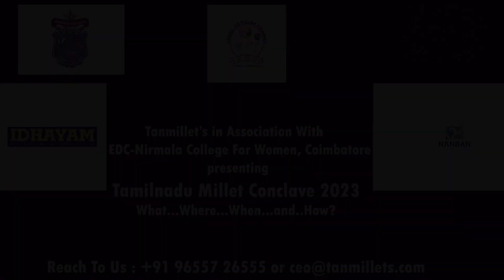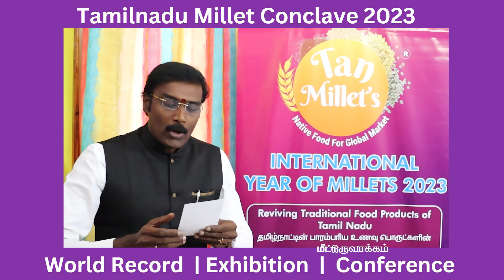Tamilnadu Millet Conclave 2023 | World Record Event | Exhibition | Conference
Tamilnadu Millet Conclave 2023*
தமிழ்நாடு சிறுதானிய மாநாடு 2023
तमिलनाडु बाजरा कॉन्क्लेव 2023 is scheduled on 07 & 08 th January 2023 at Nirmala College Campus Coimbatore/Tamilnadu/India along with the 555 Nos of Millets value added products display of World Record Event/Exhibition and Two days Millets Conference

Don't miss this opportunity and do join and support/Contribute/Spread this news for the Nobel cause movement to Change the Fate of Tamilnadu Millets.For details pls what's up at or - Team Tanmillet's

तमिलनाडु बाजरा कॉन्क्लेव 2023 is scheduled on 07 & 08 th January 2023 by IST 10.00.00 AM.Tanmillet's in Association with  Nirmala College for Women Campus Coimbatore/Tamilnadu/India along with the 555 Nos of Millets value added products display of World Record Event/Exhibition and Two days Millets Conference

Don't miss this opportunity and do join and support/Contribute/Spread this news for the Nobel cause movement in Tamilnadu.

* ஜனவரி 07 & 08, 2023 தேதிகளில் கோயம்புத்தூர்/தமிழ்நாடு/இந்தியா.டான்மில்லட்    நிர்மலா கல்லூரி உடன் இணைந்து வளாகத்தில் 555  nos  சிறுதானிய மதிப்பு கூட்டப்பட்ட தயாரிப்புகள்/இரண்டு நாட்கள் Millets மற்றும் சிறுதானிய மதிப்பு கூட்டப்பட்ட தயாரிப்புகள்/இரண்டு நாட்கள் கண்காட்சிக்கு திட்டமிடப்பட்டுள்ளது.

இந்த வாய்ப்பை தவறவிடாதீர்கள், தமிழகத்தில் நோபல் கோரிக்கை இயக்கத்திற்கு இந்த செய்தியில் இணைந்து ஆதரவு/பங்களியுங்கள்/பரப்பவும்.